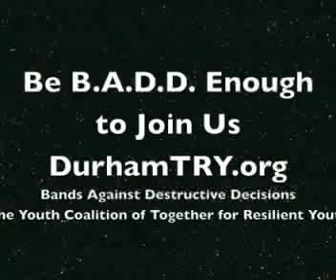Bands Against Destructive Decisions (BADD) TV - Coming Soon!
We went to the experts to learn the when, wheres and whys of substance use and risky behaviors. BADD Leaders, students in area high schools, agree to reach their peers as Peer Health Educators. They receive payment for completing required activities. We are so proud of our Leaders!.